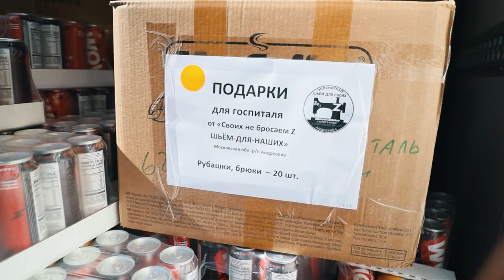Праздник с заботой о каждом